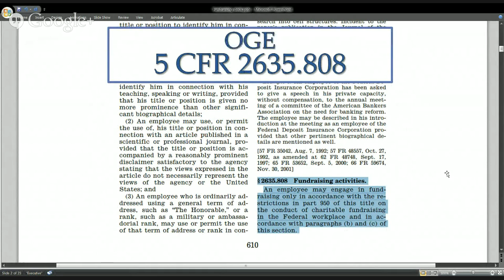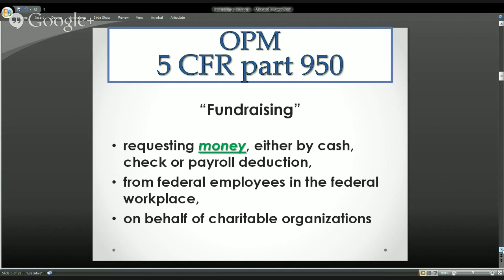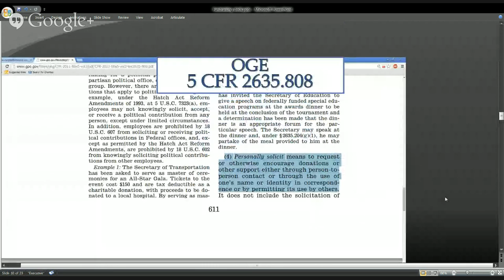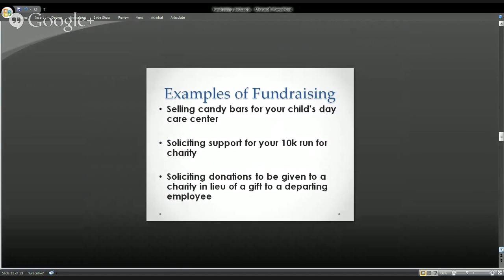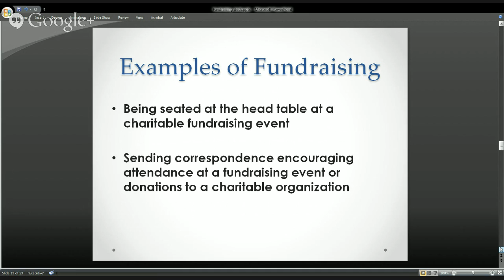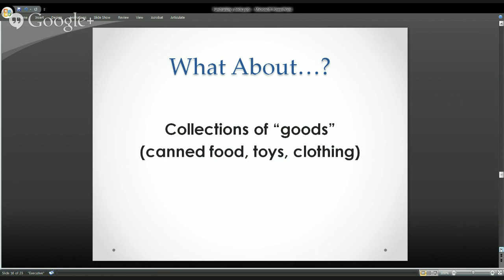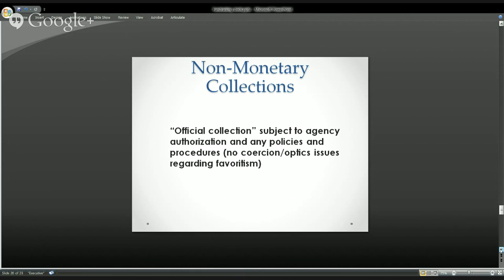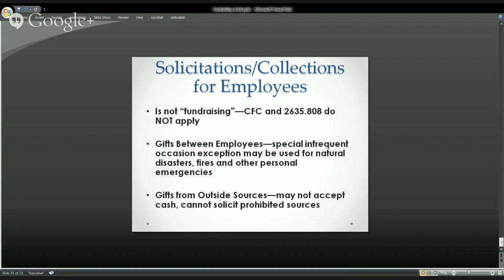An Introduction to Fundraising: Ethics Fundamentals Series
Through official avenues such as the Combined Federal Campaign (CFC) or through personal initiatives, Federal employees engage in fundraising activities and other solicitations both on and off the job. Depending upon the nature of the solicitation or collection, where it takes place, whether it targets Federal employees, and whether it is undertaken in an official or personal capacity, different authorities will apply.

In this 60 minute distance learning event, ethics officials new to the fundraising regulations will be introduced to the definition of fundraising, the prohibitions on fundraising in Subpart H of the Standards of Conduct, and the distinctions between fundraising and other charitable solicitations and collections.

This session is designed as an orientation to the regulations pertaining to fundraising.